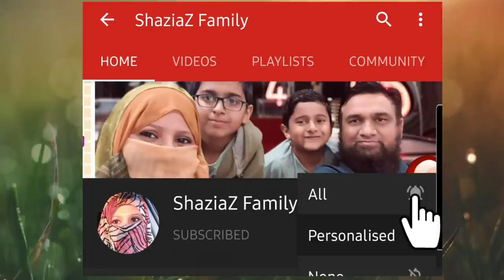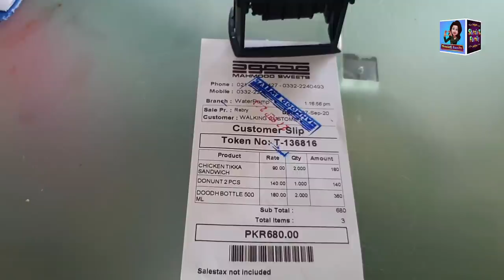Hub Dam Complete Road Information || Sindh Balochistan Border || Picnic Point || (Part-1)